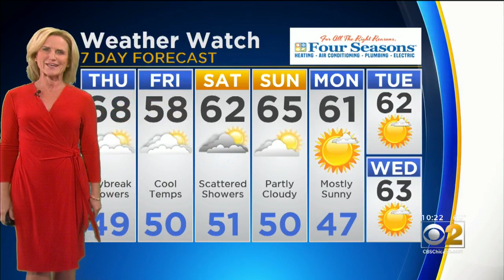CBS 2 Weather Watch 10 P.M. 10-2-19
CBS 2 Meteorologist Mary Kay Kleist has the extended forecast.